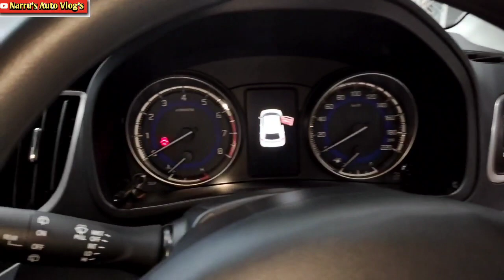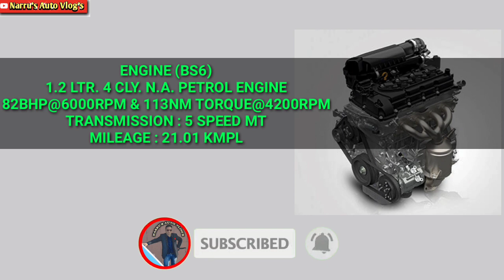2022 TOYOTA GLANZA G BASE MODEL WALKAROUND REVIEW क्या ग्लैन्जा बलैनो से बेहतर@NarrusAutovlogs